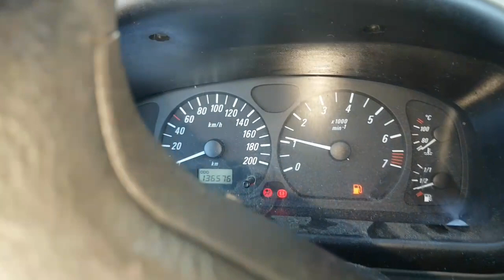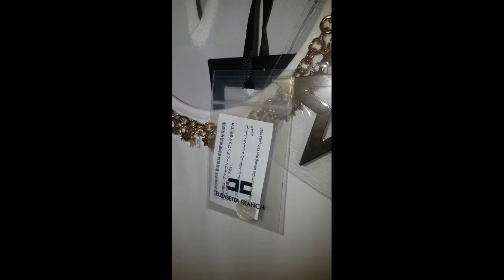DIRIGINDO :VLOG indo Fazer shopping😉👜👝👠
OLÁ MEUS AMORES ! O VIDEO DE HOJE E saindo de casa para ir fazer Shopping tirar o estresse